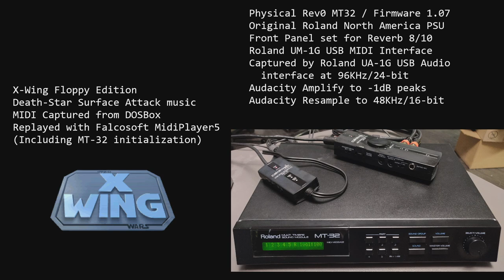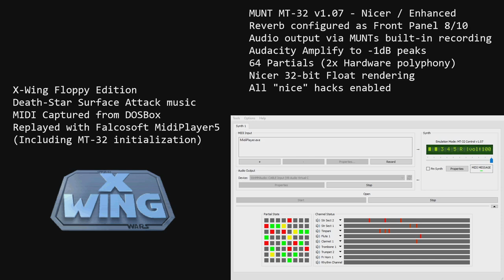How well does MUNT emulate reverb?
Another 30-sec splits comparison video, this time evaluating how MUNT does with increased Reverb settings.

I literally can't tell the difference. I only know that MUNT has all the non-audio improvements, like emulating hardware I don't own and greater polyphony.

MUNT doesn't have the "Reverb Mode 0-10" settings that's on the real hardware, but you can configure MUNT to match what the firmware does: